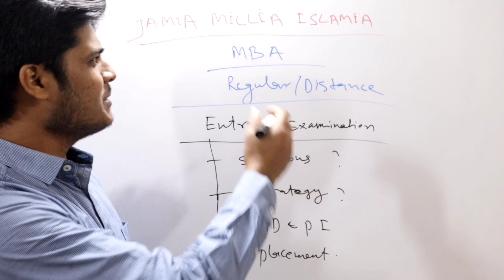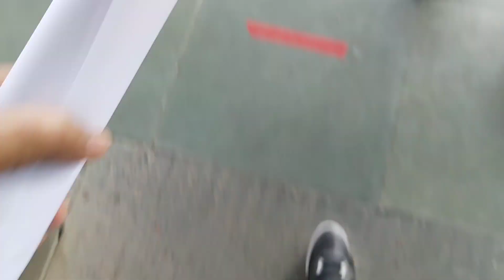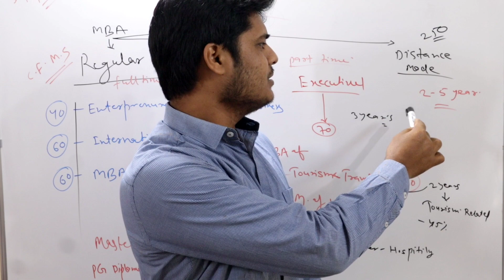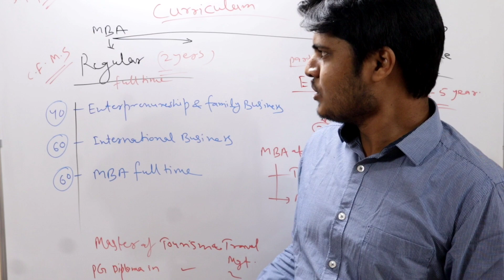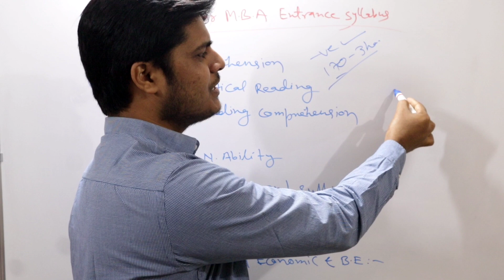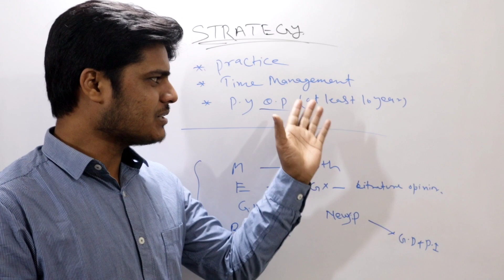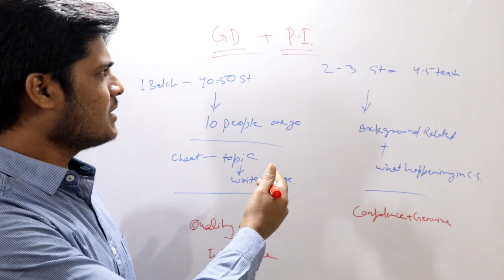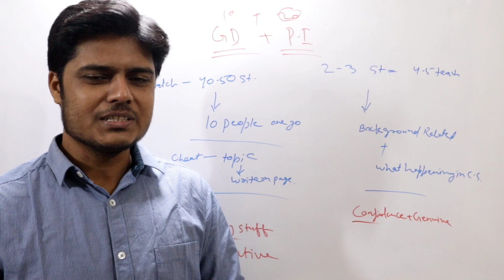MBA FROM JAMIA MILLIA ISLAMIA (Central University)| ENTRANCE SYLLABUS | GD & PI & PLACEMENTin detail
this is video is about MBA course related from Jamia Millia islamia
Jamia Millia islamia  MBA Admission 2021-22
In this video all aspects of MBA course will be  explained in detail

1).MBA entrance syllabus
2)Regular /Distance mode
3).jamia school video clip
4).Strategy how to crack entrance ?
5)Group discussion & personnel interview guideline
6)campus placement
▶Books recommend  for Jamia MBA
▶Apply online ,Certificates, Diploma
▶Jamia Millia Islamia Centre for distance Learning
Follow me on different social media platforms